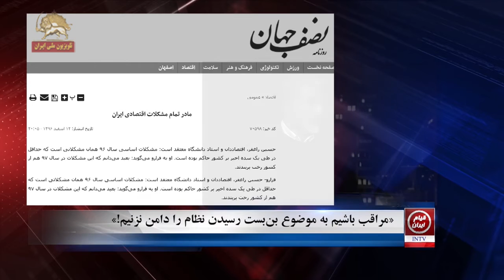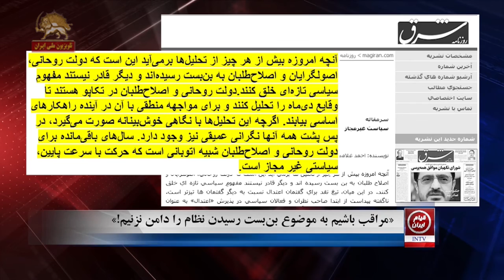« مراقب باشیم به موضوع بن بست رسیدن نظام را دامن نزنیم»